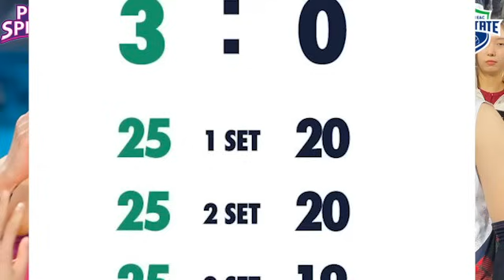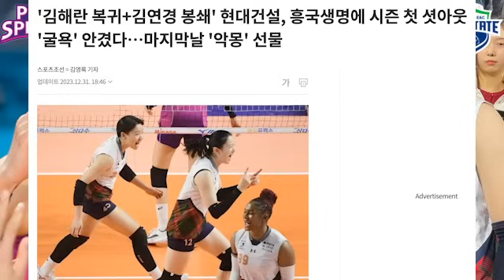เกาหลีปลื้มหนักมาก โค้ชฮุนไดยกนิ้วให้เลยซูฮกวิภาวี เด่นท้งรับและรุก ดับซ่าตัวแม่เกาหลีได้